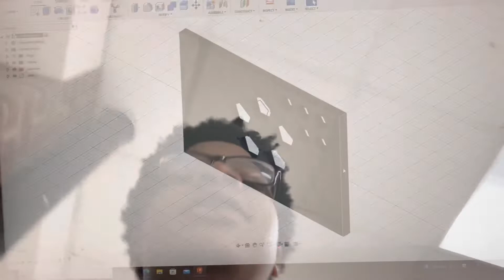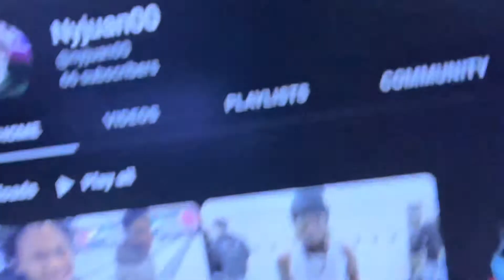Day six of Vlogmas also day 1😂